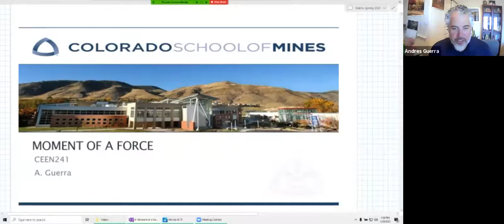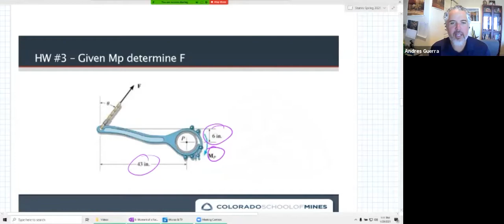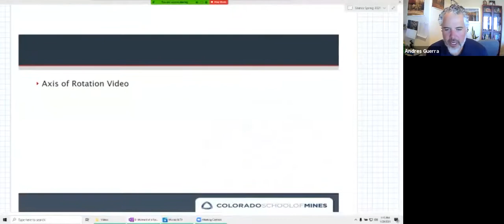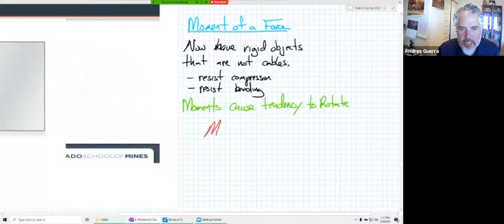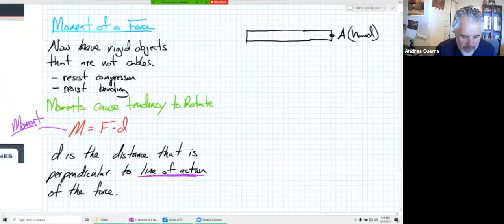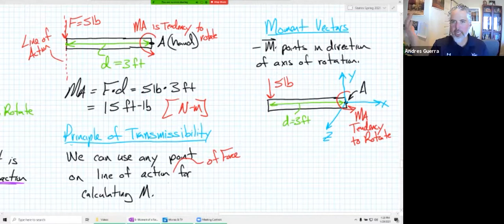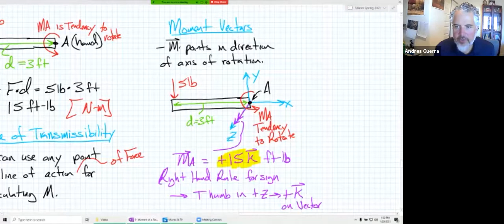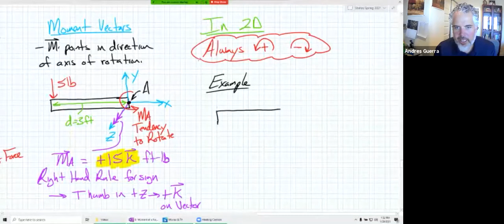06 Moment of a Force 2D